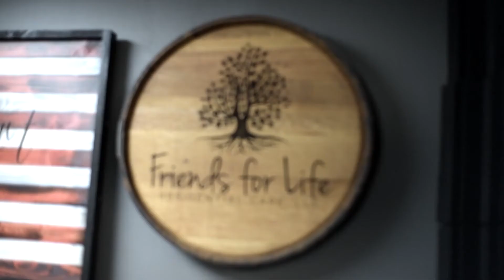Friends for Life Podcast Ep 78: On Things to Come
Tony and Paul sit down and discuss the new direction for Friends for Life and the Podcast and what that means for you.